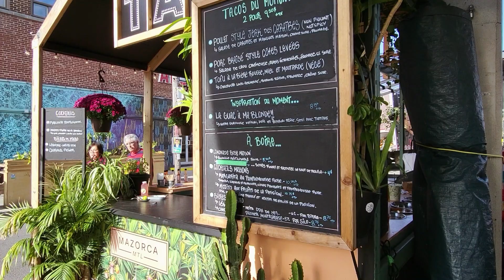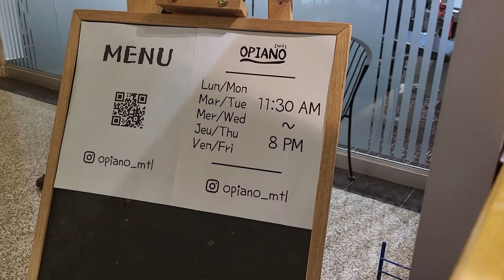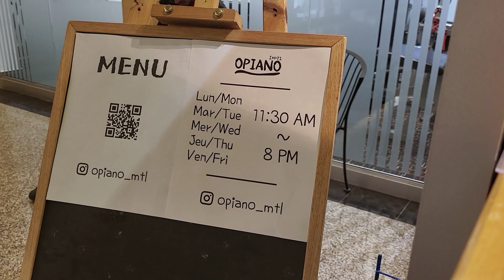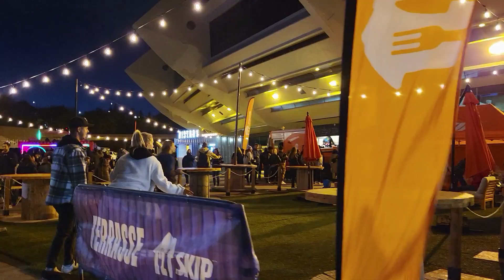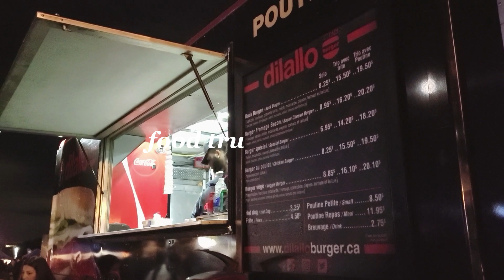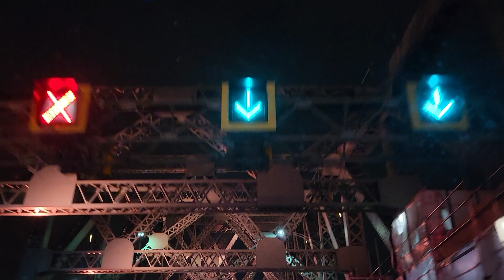MON ARRIVÉE À MONTRÉAL - week 4 🥹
Hi guys 🌸

Quatrième et dernière semaine de vlog concernant mon arrivée à Montréal en pvt
Je suis heureuse d’avoir pu partager tout ce début d’aventure… si je l’avais une fois imaginé, je n’y aurai certainement pas cru ! Merci à vous d’être présents depuis le début et d’être si bienveillants, je vous adore 🥰

Je vais désormais filmer mes vidéos sur d’autres sujets pour vous faire découvrir cette ville et ce joli pays d’une autre manière. Vous avez des envies, des curiosités ou des idées ? Dites-moi tout ça en commentaire et j’en ferais mon affaire !

Sur ce, gros love et à très vite xx

☼ Mon matos ☼

Je filme avec le Sony ZV-1F
Micro Dji Mic avec deux émetteurs

Adresses :

- Restaurant Opiano (coréen) ➡️ 1115 Rue Sherbrooke O, Montréal, QC H3A 1H3
- Café Myriade Westmount  ➡️ 347 Av. Victoria, Westmount, QC H3Z 2N1
- K2+ Bistro ➡️ 1468 Rue Crescent, Montréal, QC H3G 2B6

Qui suis-je ?

Moi c'est Sarah, j'ai 26 ans et j'embarque pour une aventure de 2 ans au Canada en tant que pvtiste. Le PVT c'est un Permis Vacances Travail nous permettant de résider sur le sol canadien pour une durée de 2 ans sans forcément avoir de travail fixe. J'ai tout quitté en France pour ce nouveau défi 🤩😳